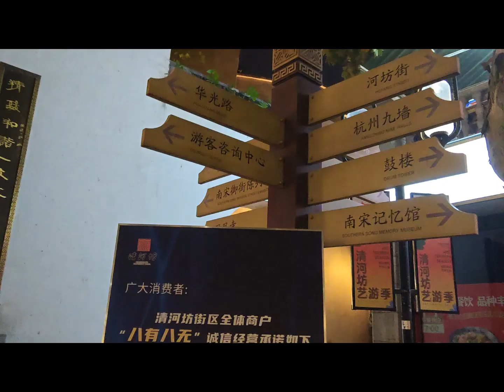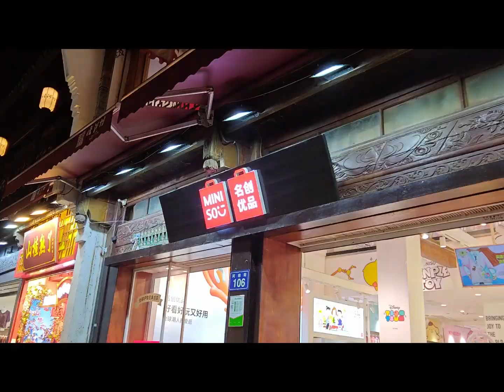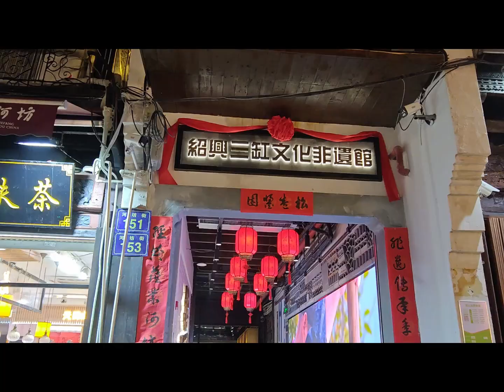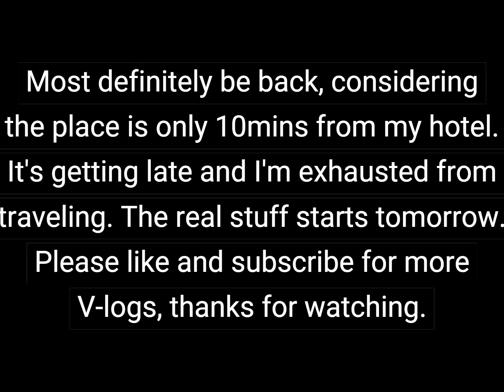China, Hangzhou V-log Day 1, Qinghefend Street.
Hi all, my first evening here in Hangzhou China. Pretty cool location I'm staying at.
Please note I'm uploading from my phone. For some reason this time round I can't get my laptop to hotspot?